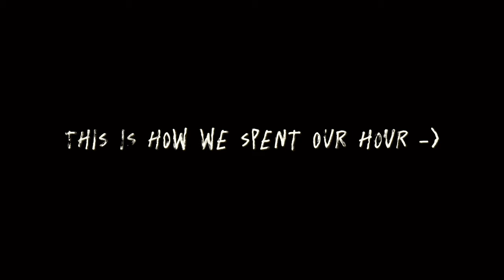Spend a day in my life with 6 month old baby! | Short MOM Vlog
Come spend a day with us! Only 6 month old and a mom.

It would mean a lot if you would like the video ♥ =^.^=